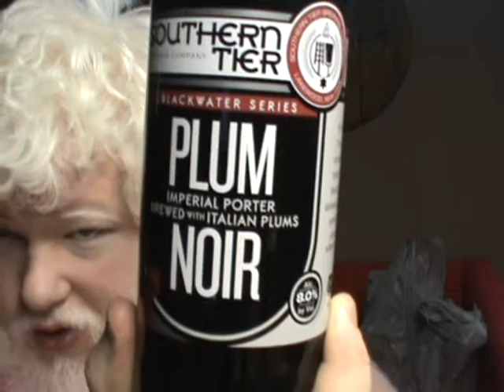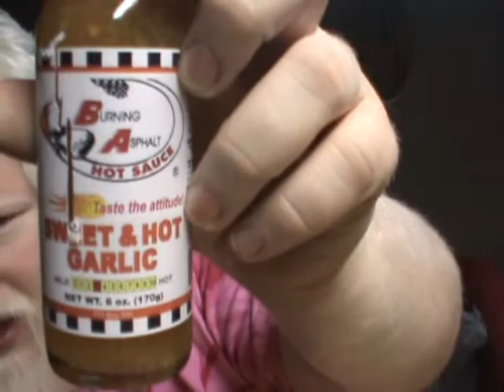May Beer Haul : Albino Rhino Beer Review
Well we don't usually post beer haul videos, but as we were down to our last 10 beers, and this refilled the door of the fridge I thought I'd share them with you.